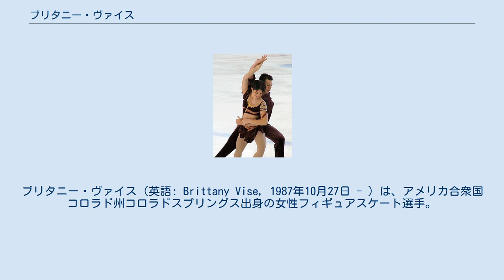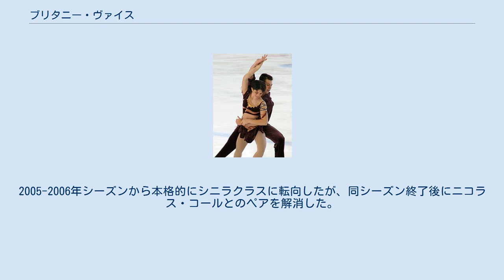ブリタニー・ヴァイス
ブリタニー・ヴァイス（英語: Brittany Vise, 1987年10月27日 - ）は、アメリカ合衆国コロラド州コロラドスプリングス出身の女性フィギュアスケート選手。
2004年JGPファイナル2位。
パートナーはニコラス・コール、ジェレミー・アボット。
姉はフィギュアスケート選手のティファニー・ヴァイス。
 コロラド州のコロラド・スプリングスに生まれ、3歳のころにスケートを始めた。
1998年からジェレミー・アボットと組みペアスケーターとして活動を始めたが、すぐに解散しニコラス・コールとペアを結成した。
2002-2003年シーズンよりISUジュニアグランプリに参戦を果たし、2003年全米選手権ではジュニアクラスで2位となり頭角を現した。
 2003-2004年シーズンにはJGPソフィア杯3位、JGPメキシコ杯で2位となり、JGPファイナル進出を果たした。
2004年全米選手権にはシニラクラスで出場し8位。
翌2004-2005年シーズン、シニアクラスのISUグランプリシリーズスケートカナダに出場し、4位入賞を果たす。
同時にISUジュニアグランプリにも出場を続け、2度目の進出となったJGPファイナルでは初表彰台の2位となった。
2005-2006年シーズンから本格的にシニラクラスに転向したが、同シーズン終了後にニコラス・コールとのペアを解消した。